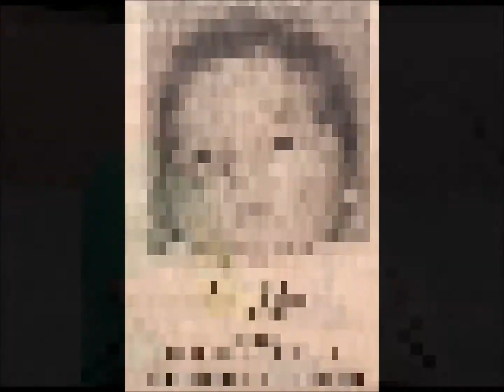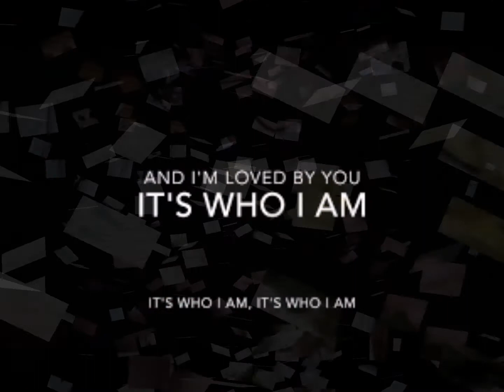Good Good Father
In My Grandfathers Blessings, the author tells of an endearing grandfather and his relationship with his 4-year-old granddaughter.  One day he came with a little paper cup filled with dirt.  They went into her room and found a teapot from her dollhouse set.  He filled the teapot with water and showed her how to put a few drops of water in the cup saying: “If you promise to put some water in it every day, you may see something happen”.  She promised she would.
As the days went on, nothing changed in that cup of dirt and she found it harder and harder to put water in it.
After a week, she asked her grandfather if it could be time to stop. His reply was “No, keep watering it”.
The second week was even more difficult and she even started to resent it.  She tried to return the little dirt cup but was only met with “Everyday. Everyday”.
One morning as she gathered her little teapot, she was astonished to see the TRANSFORMATION. Two little green leaves sprouting out of the seemingly dead soil.  She could not wait to tell her grandfather about the wondrous thing that happened.
When he came to visit, he shared her J O Y  at the green leaves and explained, “Life is everywhere, hidden in the most ordinary and unlikely places”.
She was delighted with JOY and asked…”and all it needs is water?”
Gently, her grandfather touched the top of her head and said: “No, all it needs is your faithfulness!”

There are many things about childhood we ought to leave behind. But when it comes to prayer… we need to be just like children.
 We need to come to Him just as we are, dying to our self-reliance and rising up to relationship; our true life exposed.
This tender, joyful life within all of us drinking on the vast rich soil of God’s love.

Like the grandfather giving gifts, Our Father requests our generous companionship.
Like the granddaughter watering the seeds, Our Father requests our childlike faith.

Bring these gifts to prayer every day and….
“THE KINGDOM, THE POWER AND THE GLORY, WILL BE YOURS NOW AND FOREVER”.